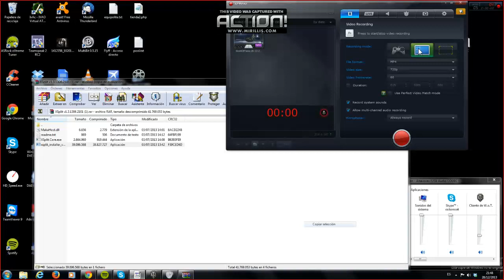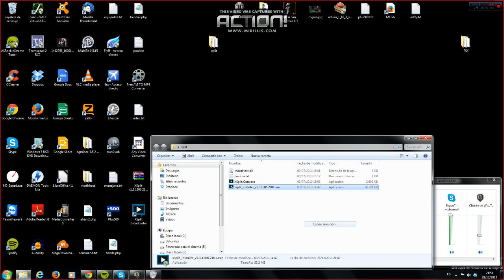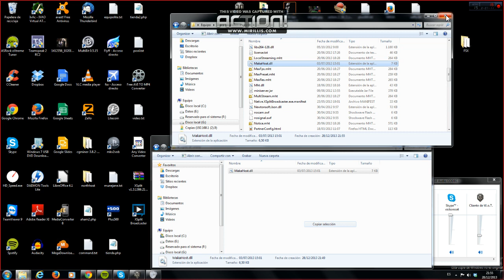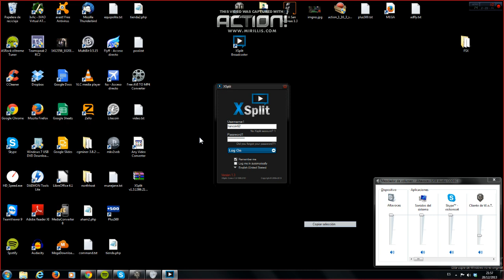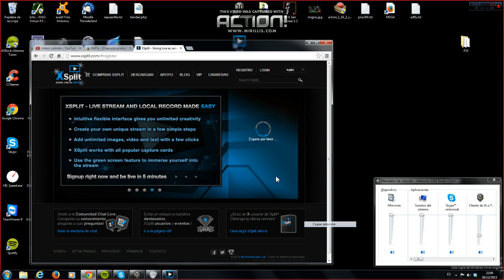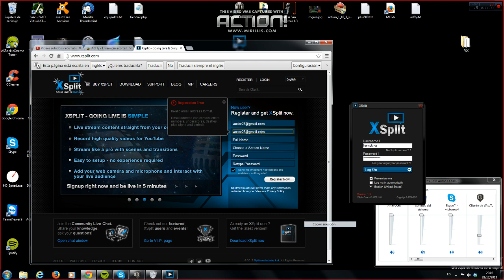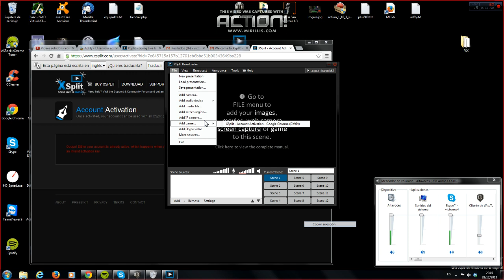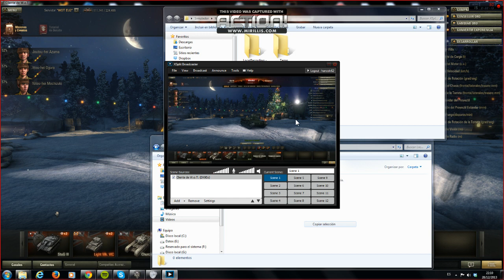XSplit Video Tutorial Como Descargarlo I Instalarlo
bueno esta todo en el video espero que os guste i lo entendais con claredad i lo podais descargar i instalar
i aqui os dejo el link de mi canal de youtube
i no es por presionar pero un me gusta i un suscrito no mata XD